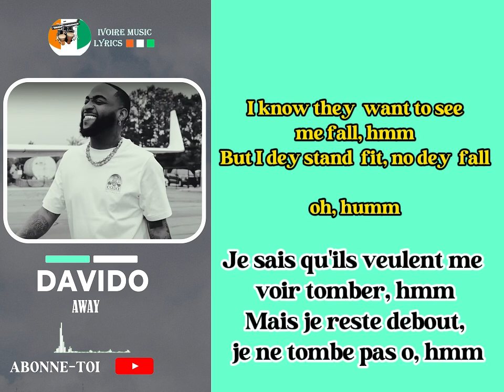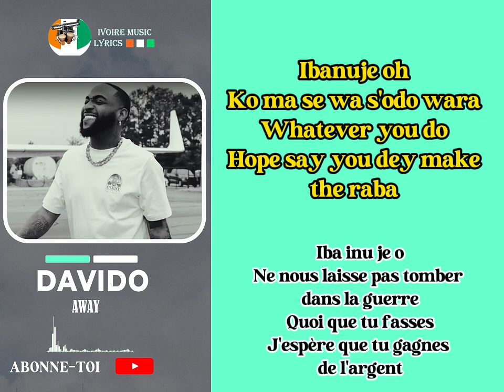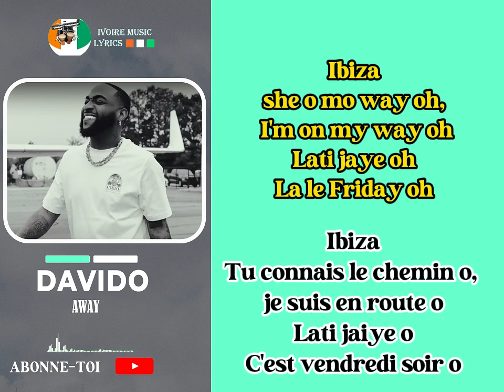Davido AWAY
Bienvenue sur Ivoire Music Lyrics ! Nous vous proposons les paroles et leur traduction française du titre ‘Away’ de Davido. Plongez dans l’univers musical de cet artiste talentueux et découvrez les significations cachées derrière chaque mot.
 pour ne manquer aucune mise à jour et restez connectés avec la musique ! 🎶🌟